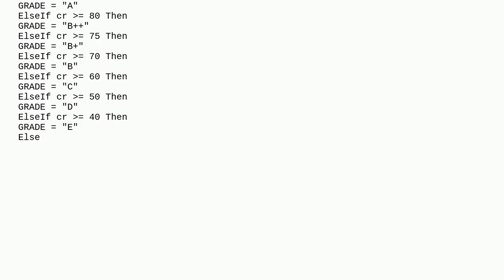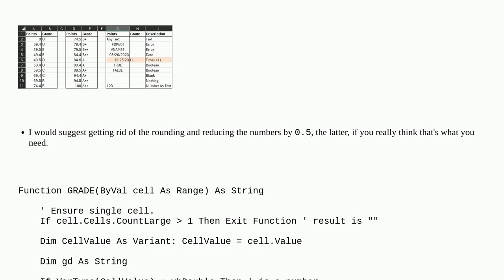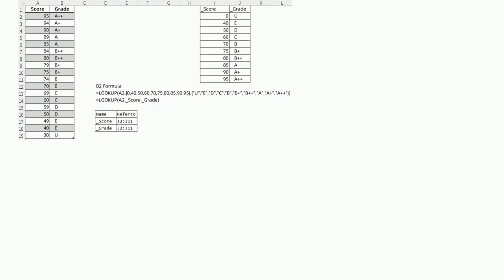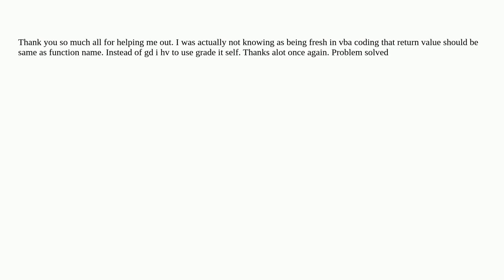Assign a calculated value using user defined function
A special thanks goes out to the community

  vba cell excel reference